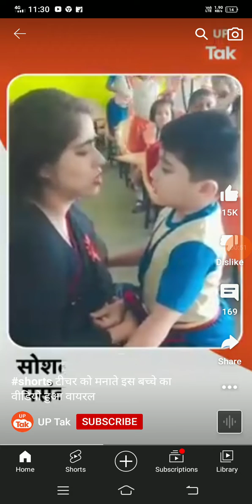student aur teacher ka video // student aur teacher ka viral video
student aur teacher ka video
student aur teacher ka viral video
student aur teacher ka video above the fold
student aur teacher ka video across multiple monitors
student aur teacher ka video across slides powerpoint 2016
student aur teacher ka video along comes mary lyrics
student aur teacher ka video alongside windows 10
student aur teacher ka video alongside synonym
student aur teacher ka video alongside gohan's namekian mentor
student aur teacher ka video as your lock screen
student aur teacher ka video between iphone and android
student aur teacher ka video come with amazon prime
student aur teacher ka video mid autumn festival 2022
student aur teacher ka video on top of another
student aur teacher ka video on top of video
student aur teacher ka video opposite song